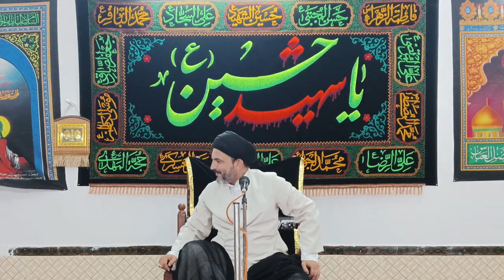Maulana Mushahid Alam Sb | 3rd Majlis | Ashra e Majalis 1444-2022 | Barabanki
🔴 Live Maulana Mushahid Alam Rizvi | 3rd Majlis Ashra 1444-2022 | Kesarwa Sadat Barabanki

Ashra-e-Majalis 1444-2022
Khitabat : Aalijanab Maulana Syed Mushahid Alam Rizvi Saheb Qibla
Venue : Azakhanae Husainia Syed Hasan Raza Saheb, Kesarwa Sadat Barabanki
Minjanib : Syed Hasan Raza, Syed Afaq Akhtar,  Syed Naqiul Hasan